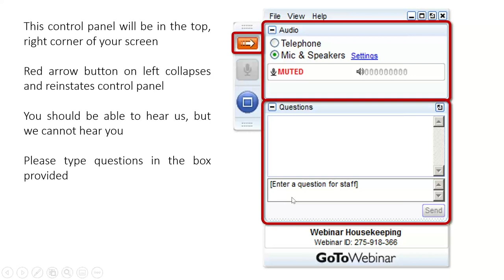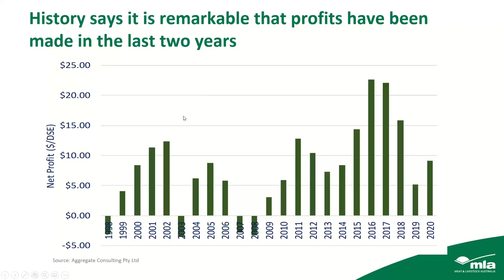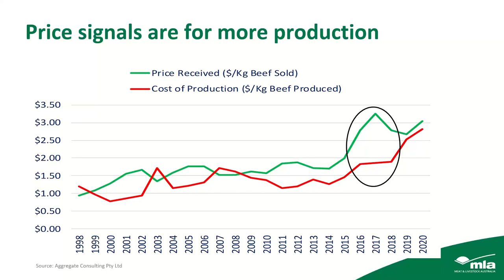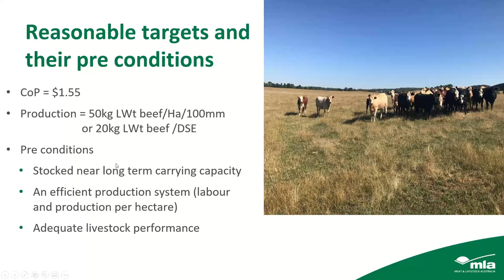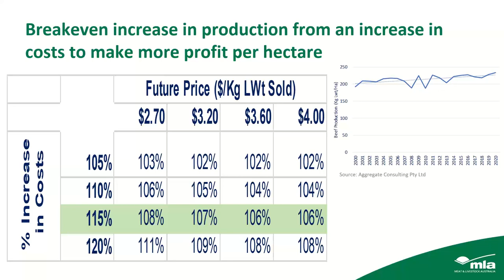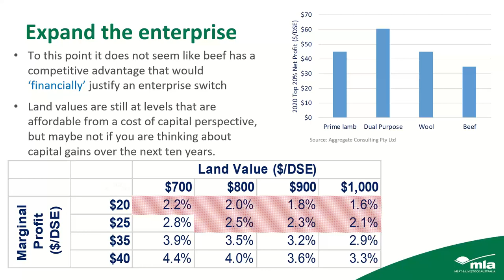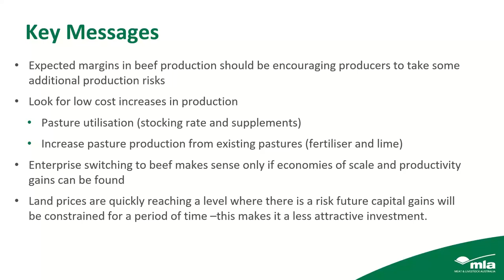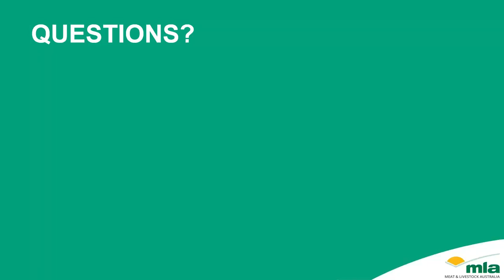An update on the 2019/20 Aggregate Consulting beef benchmarks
In this webinar, Aggregate Consulting Director Sandy McEachern updates the beef industry on key benchmarks of beef enterprises from the 2019/20 benchmark year. Sandy will delve into Aggregates benchmark data which consists of 200 businesses from south-eastern Australia and will decipher how the top beef producers managed their enterprises during the drought.

 . How did beef enterprise financial performance fair in the 2019/20 drought
 . What were the key profit drivers for beef enterprises for 2019/20
. What are the take-home messages from the 2019/20 benchmark data